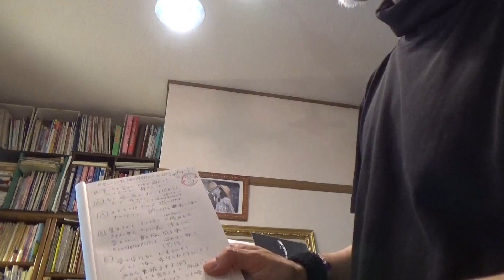201506251336＊～「人と共に生きる歌（愛の賛歌2015）」完成版！！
～おかげさまで完成しました。次回は是非！！›激しいリハーサルの後、何とかまとまりました。
＊～「人と共に生きる歌（愛の賛歌）2015」完成版！！＾6.２４ かちひでお
青い空が裂けて、大地が崩れても
私は負けない、怖れはしない
長く暗い夜が、すべてを沈めても
私は死なない（信じる）、こころ捨てない
あなたを抱きしめる、魂のたたかいよ
力の限りに、生命（いのち）を歌い継ぐ
星をさがし、月に語り、太陽あびて
さ迷い歩く、ひとりの道、涙あふれ
愛をうたい、夢を求め、風を呼んで、
どんな時にも励まし合って、海や空に、誓う~！！
愛は果てしなく、こころ結びゆく
人と人つなぐ、希望の力（平和の力）
あなたを握る手よ、いつまでも離さずに
命の限りに、うたい続ける
永久（とわ）につづけよう、二人の愛の灯（火）を～
　二人の歓びを！！！～
— Mio Kachiさんとアトリエグリーン音楽院にいます。